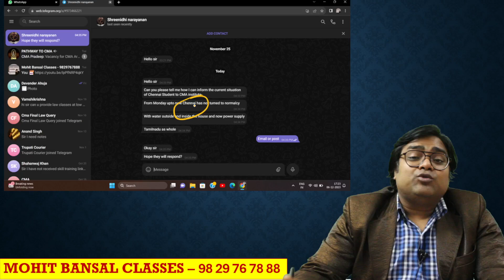FLOOD AND POWER CUT IN SOUTH - KARNI CHIEF SHOT DEAD - CMA DEC., 2023 EXAMS CAN BE EXTENDED???